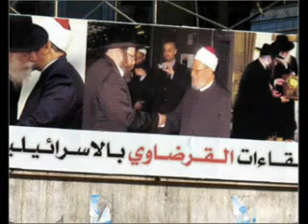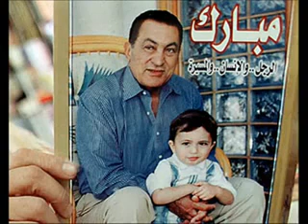وداعا سيدي الرئيس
مبارك سيظل في القلوب مهما فعلتم لانه رمز مصر وكرامته من كرامة مصر ولن نسمح لاحد باهانته